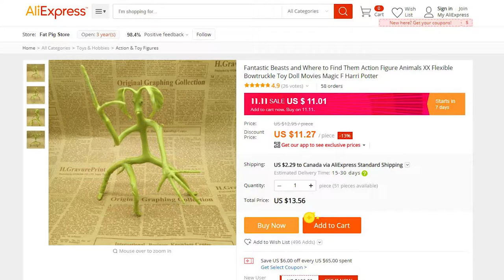Pickett for 20$ or less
Tutorial on how to tweak your Pickett to make him look more cute and refined for under 20$.